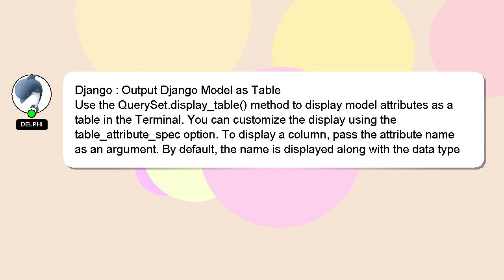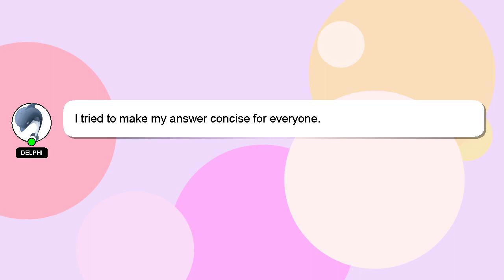Django : Output Django Model as Table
Model Output Table Django Django as :